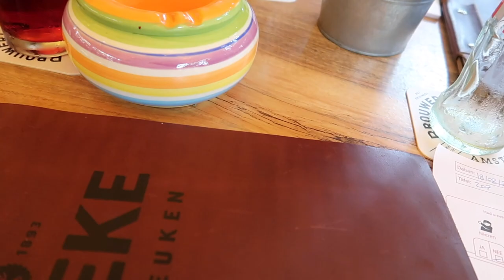SHOW van KAJ en MAASTRICHT - weekvlog I Jaimy Chauncey